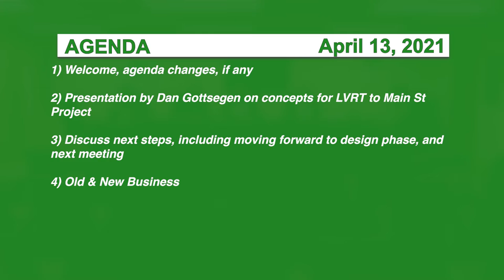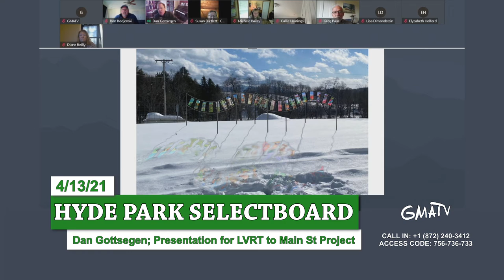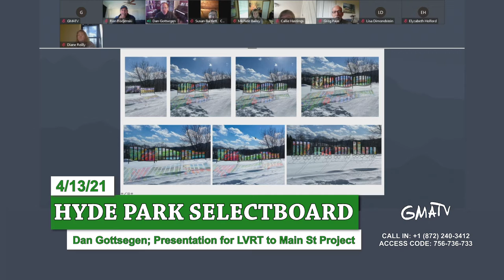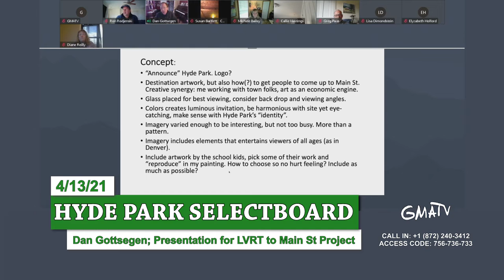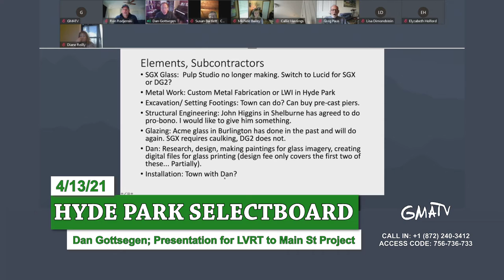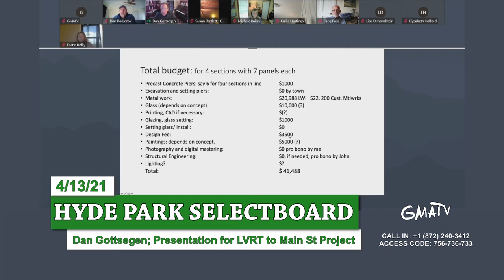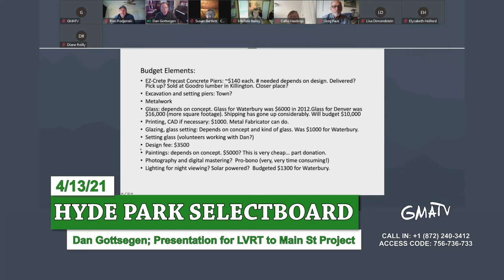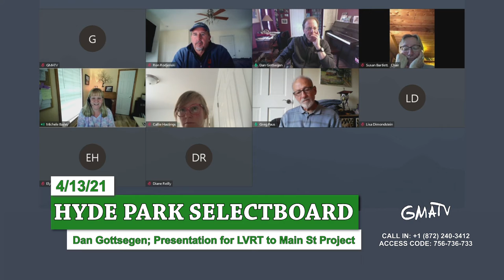Vermont Arts Council (VAC) Grant: Steering Committee 4/13/21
Agenda:
1) Welcome, agenda changes if any
2) Presentation by Dan Gottsegen on concepts for LVRT to Main St Project

3) Discuss next steps, including moving forward to the design phase and next meeting

4) Old & New Business

The Hyde Park Selectboard holds its regular monthly meeting on the third Monday of each month at 6:00 PM. All meetings are currently virtual but may resume in the Community Meeting Room at the Municipal Offices, 344 Route 15 West when the COVID-19 emergency concludes.